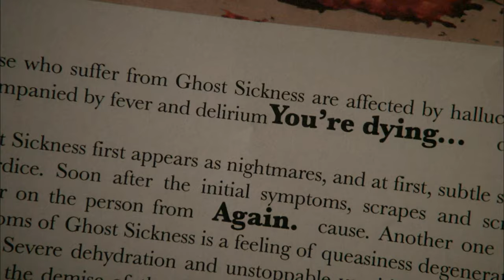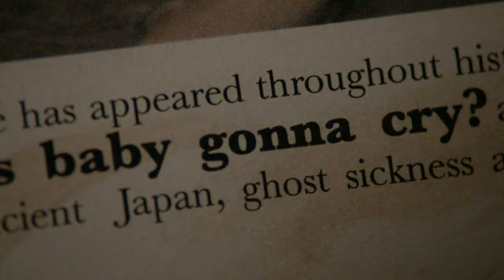Supernatural Season 4 (4K) - Yellow Fever Extended Scene .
Note:- If videos are present in parts. Search for its playlist  to watch via order continuously without any difficulties
Or don't. Just sharing clips to show how awesome supernatural show is, That's all!